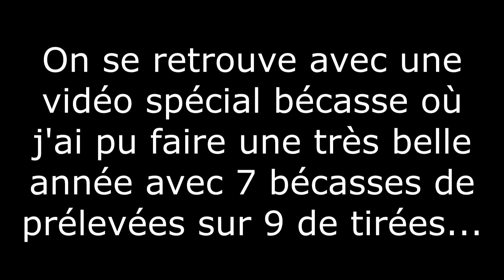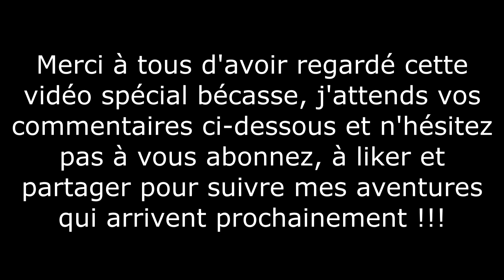Chasse Bécasse : une super année !!!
Hey tout le monde, on se retrouve avec une vidéo spécial bécasse avec beaucoup de réussite avec 7 oiseaux prélevés sur 9 de tirés. Une migration d'Octobre très belle…
Bonne vidéo à très vite !!!